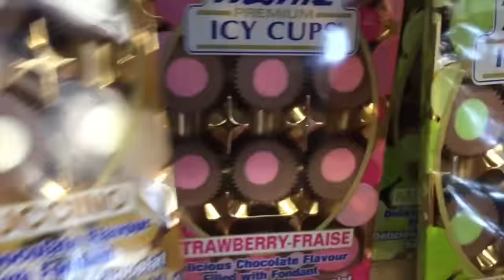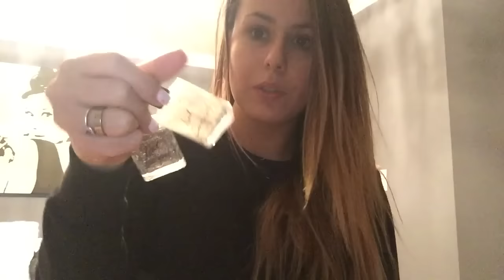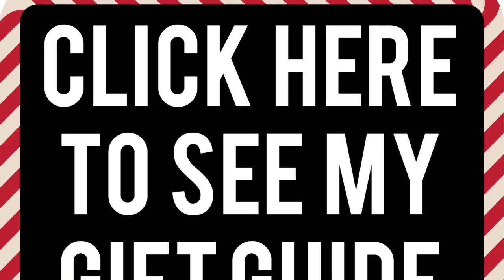STARTING MY CHRISTMAS SHOPPING, NEW RAY-BANS & TONI'S NEW CAR! (VLOG 11.22-23.2015)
VLOG: STARTING CHRISTMAS SHOPPING, NEW RAY-BANS & TONI'S NEW CAR! 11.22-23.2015 -- Taking you along on Mike & I's Sunday and a little bit of today :)... plus a bacon cooking hack?! you never know with me haha! Let me know what videos you want to see!! xoxo Allie

MY GIFT GUIDE FOR HIM!

Products shown/worn:
Leather jacket - Topshop (years ago)
L’Occitane Amande Milk Concentrate
Buxom Single Eyeshadow (I returned Bold Bling)

My new accessory line!

MY FAVORITE HAIR TOOLS:
Tools Used: NuMe Hair Tools (All codes good until 12/31)
~ ALL wands $28 w/ code GOTTACURL (My favorites are the 32mm and 25mm)